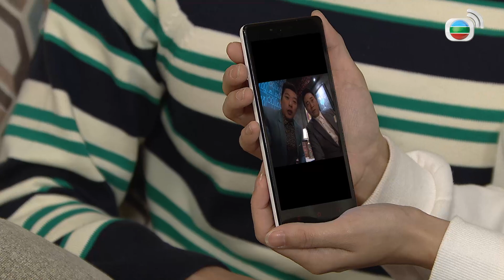Mái Ấm Gia Đình phần 4 tập 729 | Lưu Đan, Lữ Tuệ Nghi, Đằng Lệ Danh | TVB